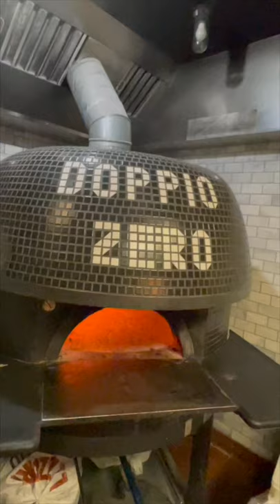Time lapse Pizza from Oven to Table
Our delicious "Doppio Zero Pizza" from our San Francisco location. The pizza includes Burrata Cheese, 24 Months Prosciutto di Parma, Arugula, Shaved Parmigiano Reggiano, E.V.O.

Doppio Zero is a Southern Italian restaurant, pizzeria, and bar located in the Bay Area. Known for its Neapolitan pizza, homemade pasta, and traditional Italian dishes, Doppio Zero brings an authentic Italian dining experience to San Francisco, Concord, and Mountain View. The restaurants were recently nominated as the '#19 Best Pizza' (per 50TopPizza).